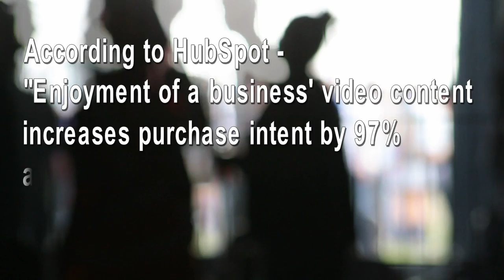What's All the Talk About Strategy? EP 002 on Digital Marketing Today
If you know you need to up your digital marketing game but don’t know where to start, this is the episode for you, today we talk strategy.
Sun Tsu, the legendary Ancient Chinese Military strategist and author of the Art of War is quoted as saying:“Strategy without tactics is the slowest route to victory, tactics without strategy is the noise before defeat.”
Here are the first steps in developing a solid workable online digital strategy:
First you need to decide you need a strategy. You say ‘Duh Dean. Of course we need a strategy.” I say “I agree, duh, Dean”  but according Smart Insights out of the UK, 50% of the organizations that surveyed were doing digital marketing with NO digital marketing strategy.
Then, you need a defined goal based on your vision of success.
Once, your goal is defined it, it is vital that your on-line digital marketing be supported with quality engaging, yes entertaining video content. According to Hubspot, enjoyment of a business’ online video content increases purchase intent by 97% and brand awareness by a whooping 137%.  Marketing with video is not about advertising. It is about educating, entertaining and interacting with consumers.
When executed correctly, digital marketing including video creates priceless engagement with your target audience.

We are going to talk about strategy a bunch here at Digital Marketing today because we know a well thought out strategy is key to delivering the right message to the right customers at the right time.